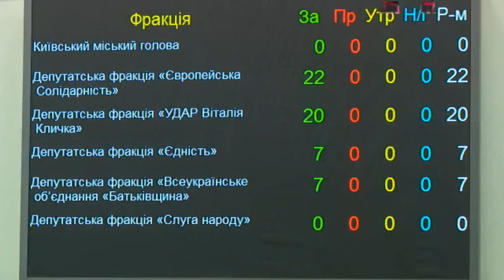Валерій сила!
Що, проти Сили застосує просто тип,
у велетенському на вигляд піджаку?
У черевиках з крокодила, ані рип!
Не рипнутись на ДУСТ міцний жуку!